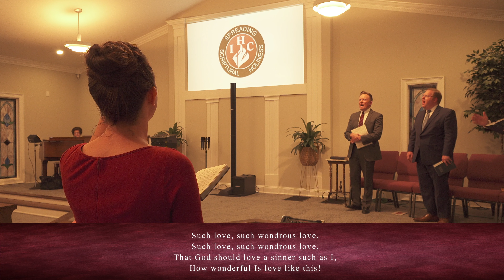11.1.22 Local IHC - Talladega BMC - Such Love/Tis So Sweet/He Is Here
Congregational Singing
Medley of Songs/choruses.
Back to Back to Back songs/choruses. 8 minutes of song after song 😀
A taste of what Heaven will be like.